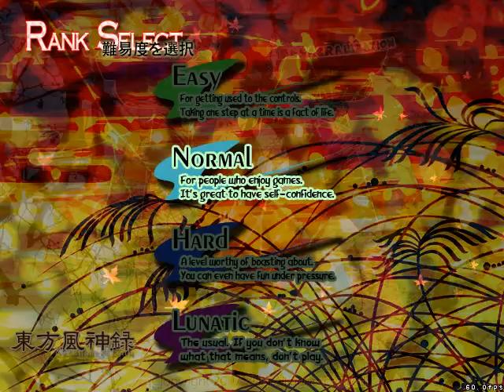Touhou 10 - Mountain of Faith - Stage 3 - No Death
Hey ! It´s me playing again , not Eosd , but MoF . Done in the first try !
Kappa~pa Kappa~pa Nitori.